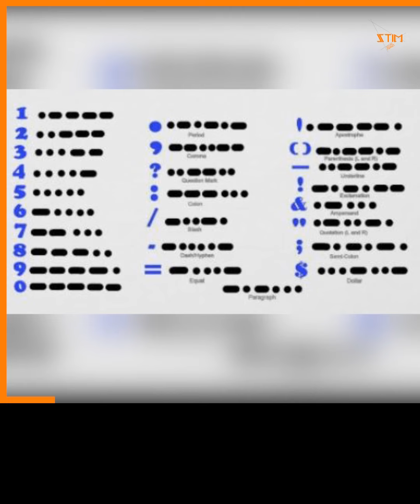Journée mondiale du code Morse (27 Avril)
27 Avril, journée mondiale du code Morse. 🖲
🤔 Savez-vous comment il fonctionne ?

👉 Quel est donc le message codé à la fin de la vidéo ? 🧐😁